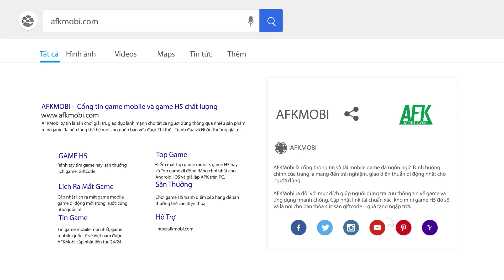Monster Era game đấu pet kết hợp “xếp kim cương” gợi nhớ đến Poky Mobile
(Game xếp kim cương) Monster Era là tựa game chiến thuật chiến đấu bằng cách xếp hình theo lượt do MOBGAME PTE. LTD. phát hành.

Game gợi nhớ đến Poky Mobile, tựa game xếp kim cương đấu pet độc nhất vô nhị do các nhà phát triển Việt phát hành từng khiến game thủ say mê.

Câu chuyện của game bắt đầu vào năm 2022 khi Trái Đất đang dần tiến tới ngày tận thế do tài nguyên cạn kiệt, khí hậu trở nên thất thường.